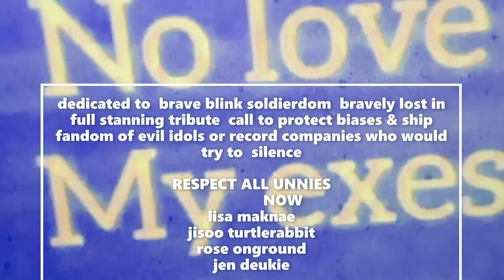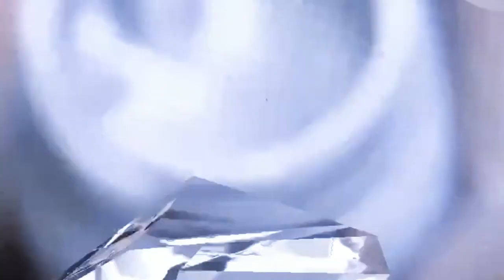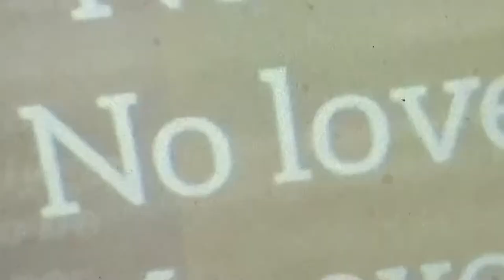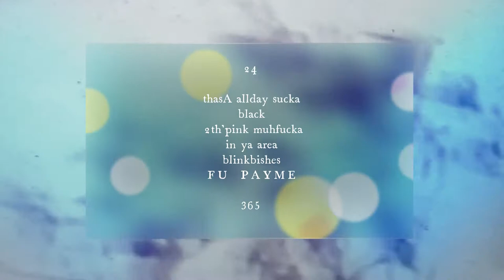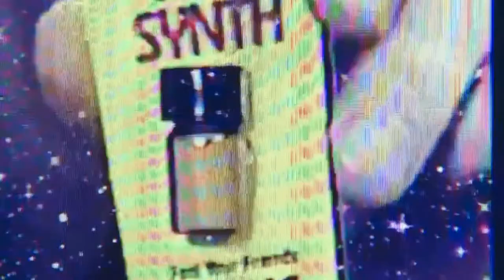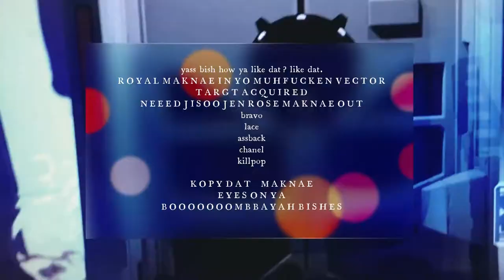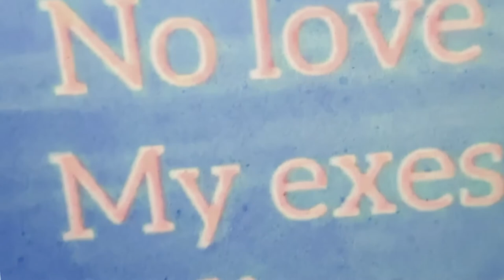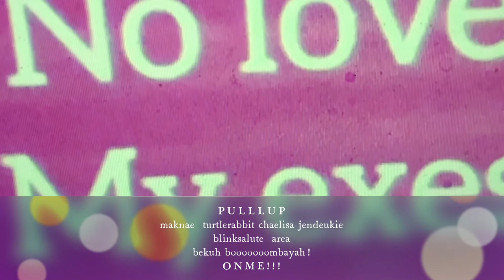• BLACKPINK Infinite Lust •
•   🤳 Featured  •
•  Blogs
•  What Gets Me Hot
•  intercultural BLACKPINK lifelike MAKNAE scenes •
•   🤳 • BLACKPINK: SAVE MAKNAE (pulluponme) Infinite Lust Ycv2mWVW20s